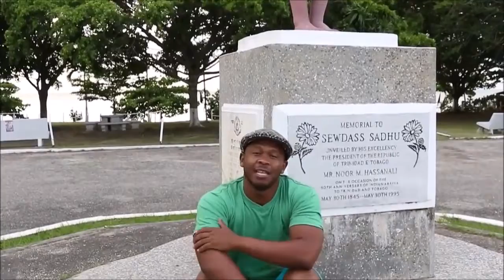003 T&T Temple In The Sea - T&T 50plus Toronto